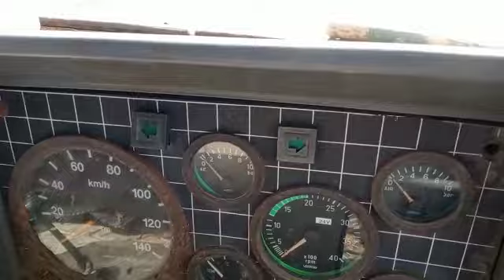2013 TATA 3118 8x2Tipper Surat